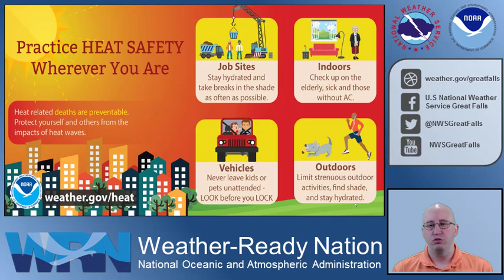Hot Conditions Expected Friday, July 6th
A major weather pattern change arriving later this week will bring the hottest temperatures of the year so far to parts of Montana.